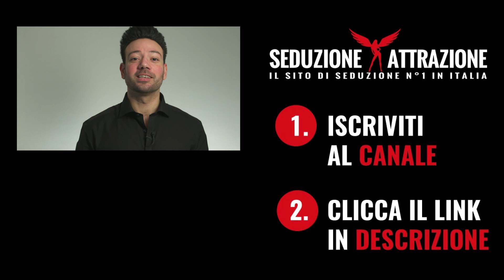"Vivo in una città piena di turiste straniere, per approcciarle devo saper parlare la loro lingua?"